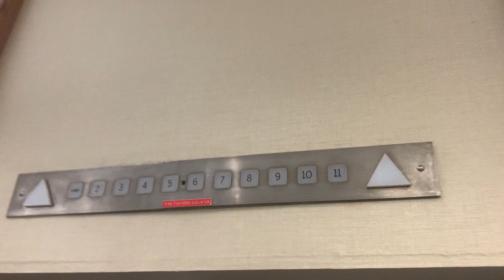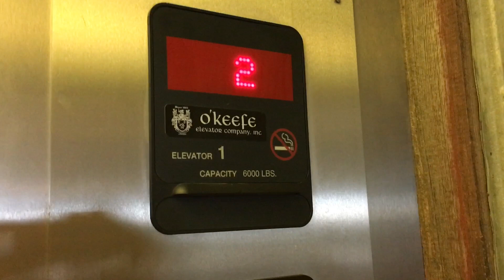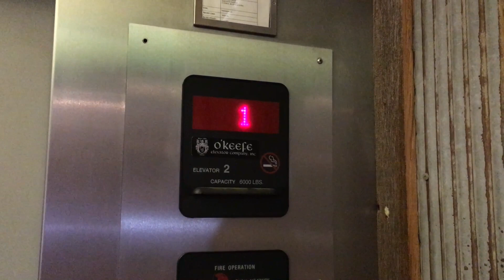Very Nice ThyssenKrupp Hydraulic Elevators - Bass Pro Shops, Council Bluffs, IA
These are very nice ThyssenKrupp elevators. The cabs are very neat.

Elevator Info:
Brand: ThyssenKrupp
Type: Inground Hydraulic
Fixture: Aurora
Installed: 2000s